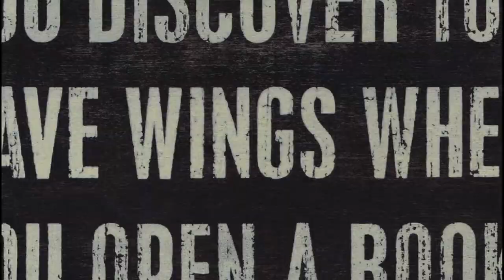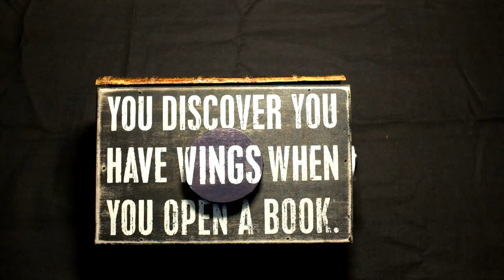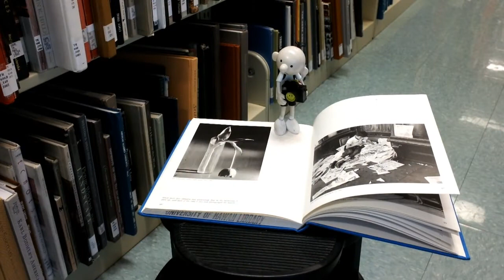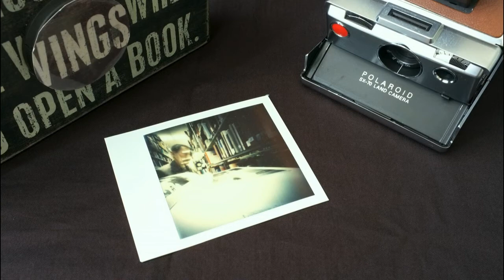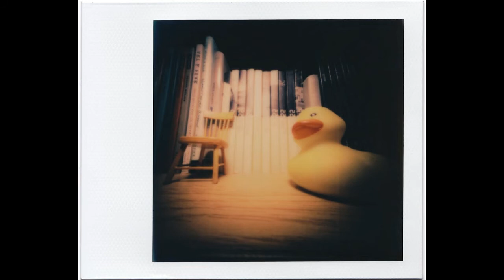PinBookCam, Part 1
I built a simple pinhole camera from a wooden box, assorted scraps of bamboo and pine wood, and some bits of hardware.

This camera is designed to accept integral instant film cartridges from both the Impossible Project and FujiFilm.

Part 1 of this video shows how the PinBookCam will take Impossible Project's PX 70 and PX 600 series film.

Part 2 (not yet published) will show the camera using FujiFilm's Instax instant film.